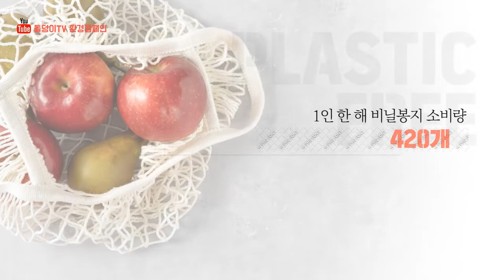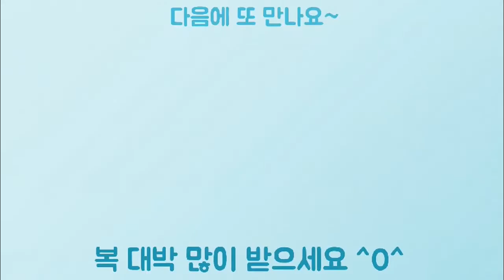[mix]돌덩이TV-플라스틱 없는 하루[환경캠페인 영상]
돌덩이TV에서는 지구 온난화로 인한 문제를 심각하게 생각하고 있으며 이런 문제는 우리의 생활에서 부터 시작된다고 생각하고 있습니다. 조금이라도 할수 있는 부분이 있다면 플라스틱사용을 줄여보는것도 좋을것 같아 기획하였습니다. 감사합니다^^